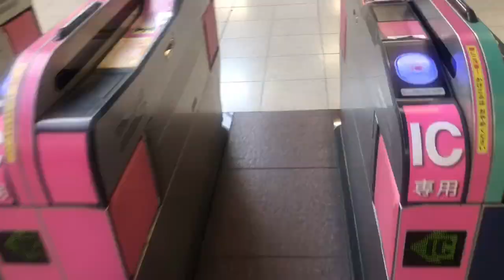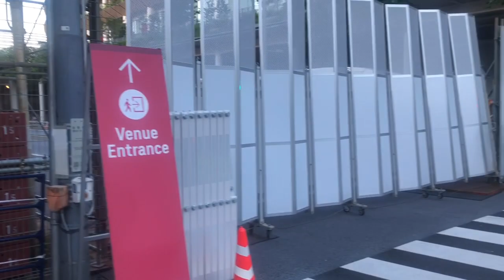Tokyo Olympics |JapanVLOG|Tokyo 2020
Hey Friends, come with me to the Olympic Stadium in Tokyo. I am excited to take you with me to see what's happening. Enjoy.